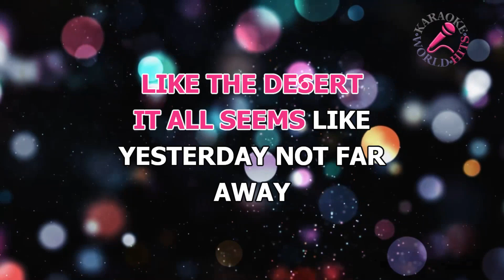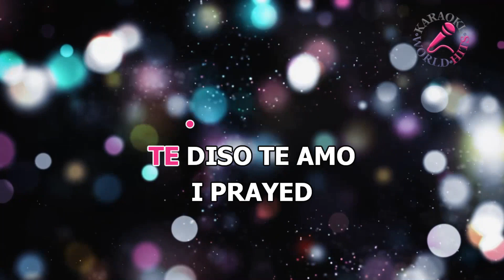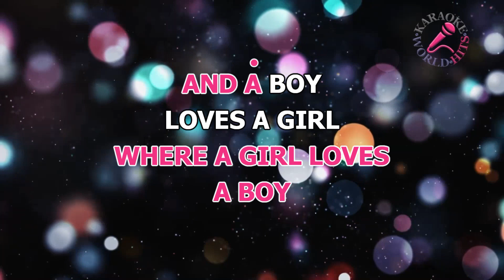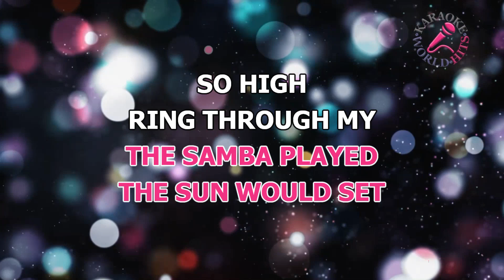MADONNA - LA ISLA BONITA /KARAOKE/